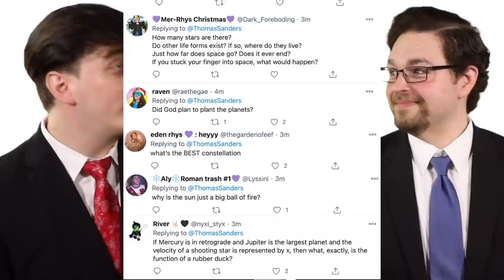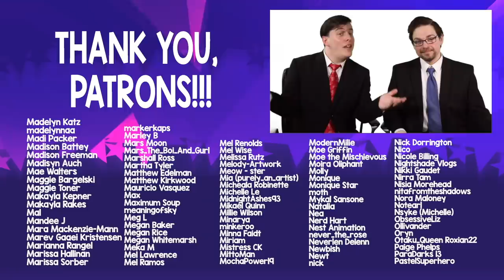What does Mercury in Retrograde Mean? - ASTROLOGY Explained by Non-Experts | Thomas Sanders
What is the meaning behind mercury retrograde? Why is the symbol of Cancer a crab? Why did I click on this video? All of those questions will STILL be in your head after you’ve watched this video, but we, the experts, are delighted to take on more of your inquiries about the universe, this time about the wide world of ASTROLOGY! Esteban, a fellow student of the Knowledge Academy, and we take on your hard-hitting questions, answering with absolute facts and NO bull… except for us Tauruses. Enjoy!

First, an ASTRONOMICAL thank you to Esteban for joining me!

Infinite round of applause to Dom for editing this video!

Finally, a GIANT thank you to Lauren for creating our magnificent thumbnail!